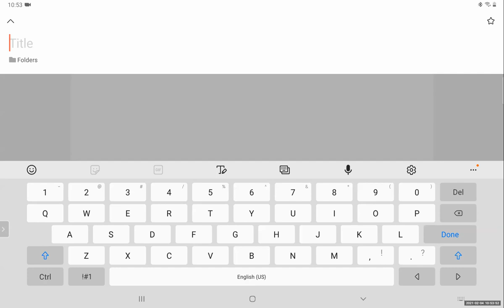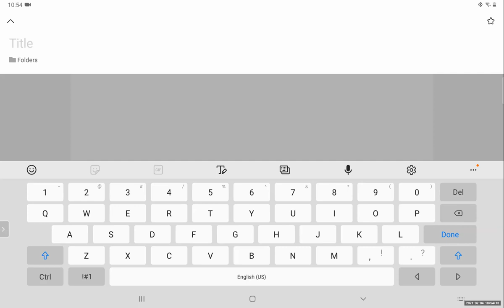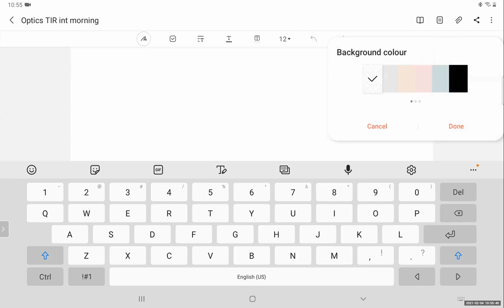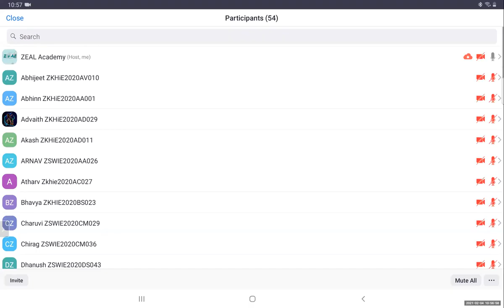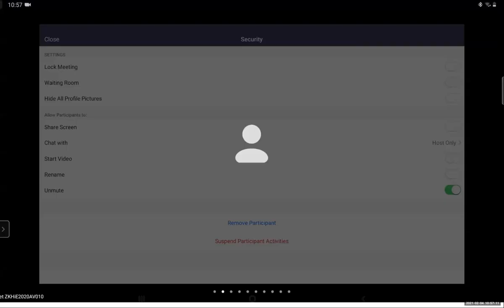ZEAL XI INT MOR. BATCH PHYSICS LECTURE BY IIT FACULTY DINESH SIR 04.02.21